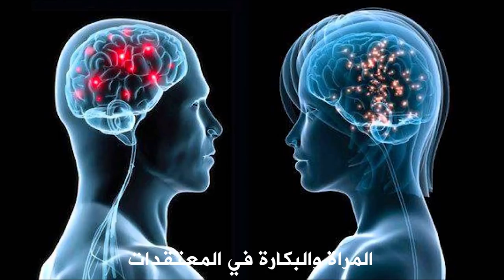328 - المراة و البكارة في المعتقدات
المرأة و البكارة في المعتقدات - 128
00:00 الاشتراك
11:46 أهمية المرأة و الزواج
20:09 الصراع